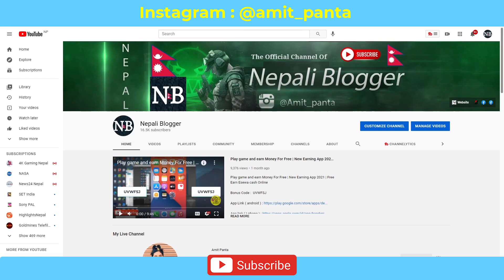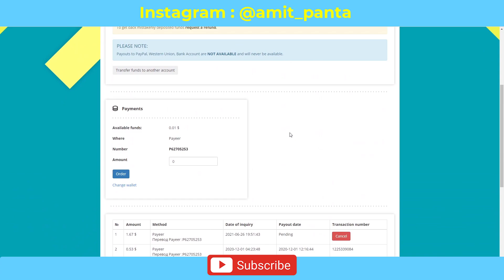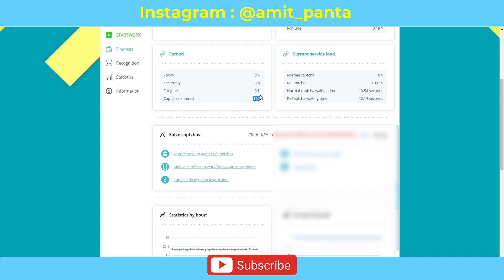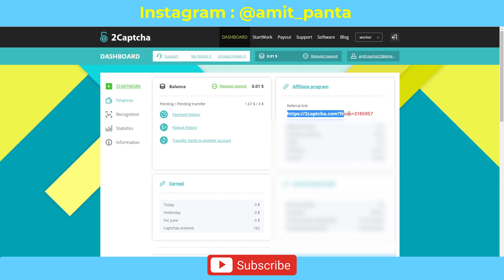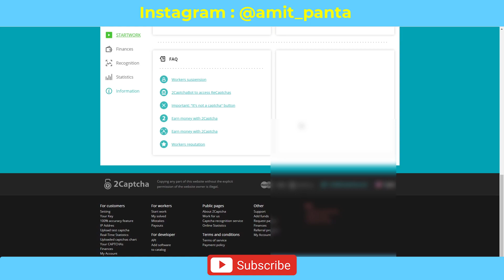Typing Job in Nepal | Earn money from typing Job | Best Captcha typing Website | Captcha earning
. Captcha typing job in Nepal | Earn money from typing job| Captcha typing website | captcha earning

About: Nepali Blogger is a YouTube Channel Here you can find mobile & computer technology tips and tricks, Blogging , Android App Development  tutorials and Earning Video in the Nepali language. New Video is Posted Every Day :)

If i have used in this video some Google Data( Images, Music, Clip Art and Short Videos etc.). So I Give the Credit of Respected Owners and thank you so much for providing the data.